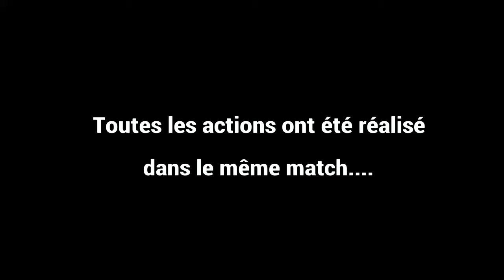LE MATCH DE LA HONTE EN CLUB PRO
Wesh l'ekip, nouvelle vidéo sur Le Pro Club c'est énervé!